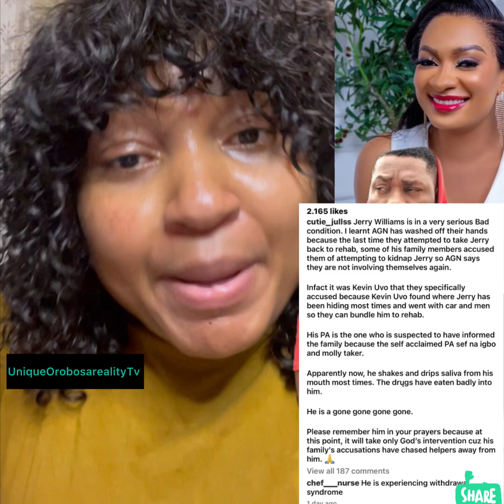D!s One P@ss M£ Oh.. Actor j£rry and mayyuledochie Update Oh